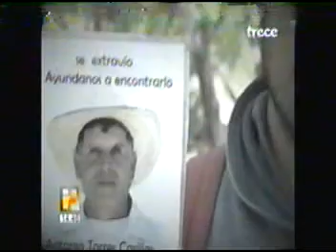Se busca 15 de abril de 2015